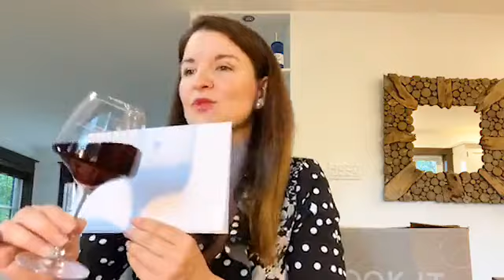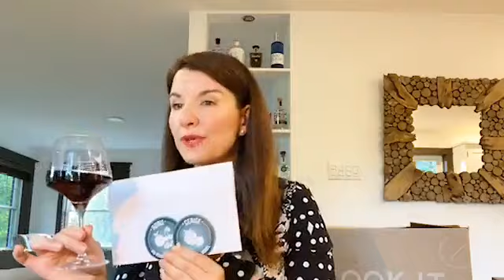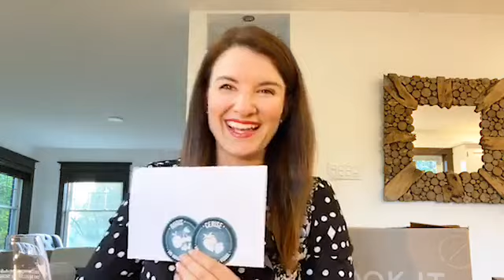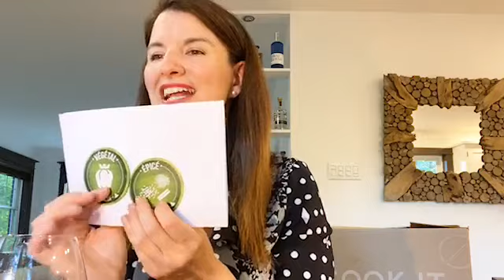Dégustation Vin Mystère #9 avec Jessica Harnois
Apprenez en plus sur le vin grâce à ce jeu de dégustation convivial.
Vin Mystère vous propose de découvrir une bouteille de vin par partie en misant sur ses propriétés visuelles, olfactives et gustatives, sa pastille de goût, son cépage, son pays d’origine et son millésime. Dégustez, misez, découvrez, et qui sait, gagnez la partie!
Créé par Jessica Harnois, sommelière: 100 vins mystères à découvrir, disponibles à la SAQ.